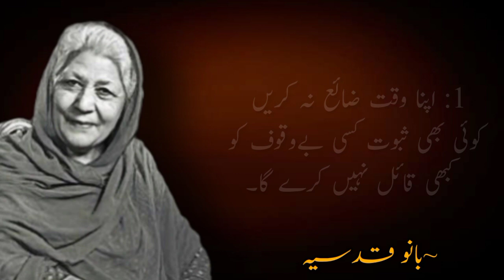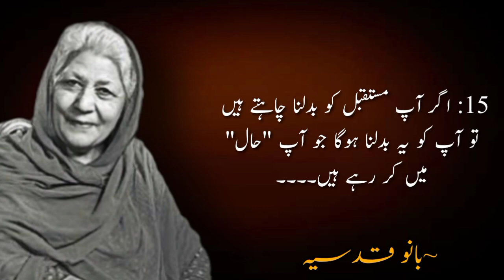Apki zindagi Ke 2 sabse Aham Din | Bano Qudsia 15 quotes about life | Bano Qudsia quotes in Urdu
Some word are very inspirational and meaningful for your life to change the path of your life.
"Tamanna Lahasil" is one of the best and biggest platform to perform the words and quotes in our style.

Artist, Voice & video Editor: Haider Qarar
Labeled: "Tamanna Lahasil".
Uploaded By: "Tamanna Lahasil".

Strictly Noted: All copyright are reserved by "Tamanna Lahasil".

We can work very hard before publish our video.

I'm not a poet or a writer, I'm just a narrator. I can only describe quotes and stories in our language and our style.

1:    آپ کی زندگی کے 2 سب سے اہم دن کون سے ہیں